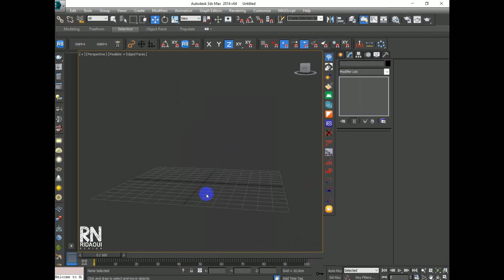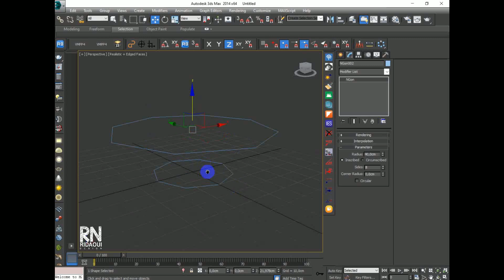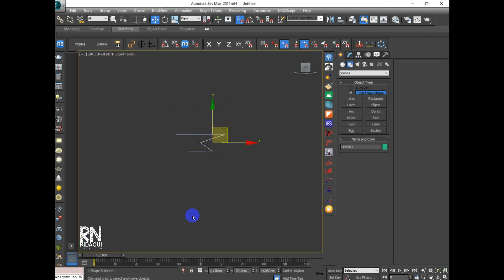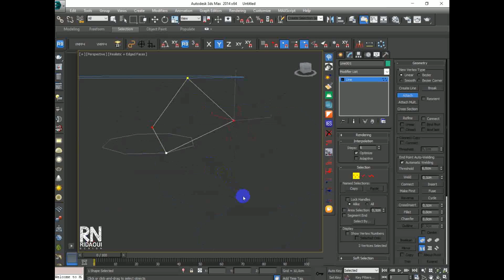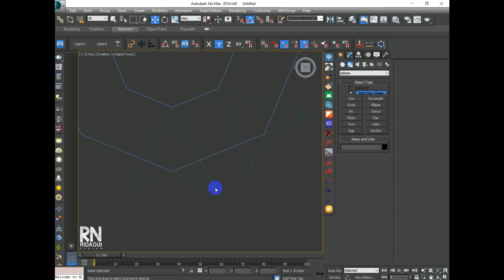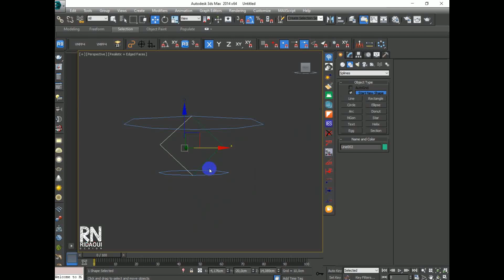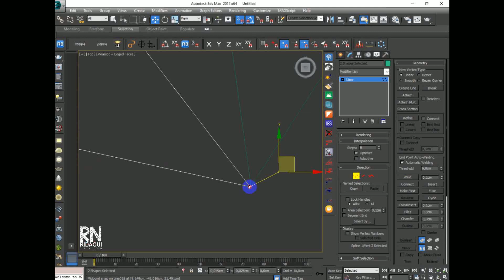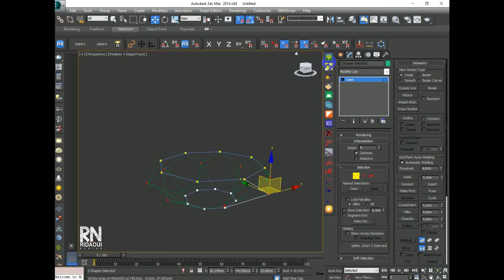Désigne d'objet # 03